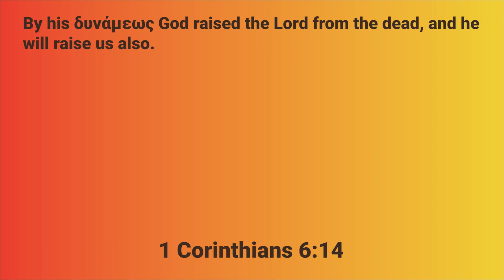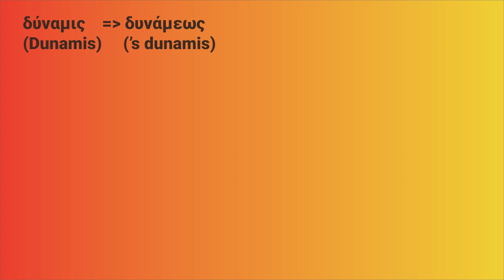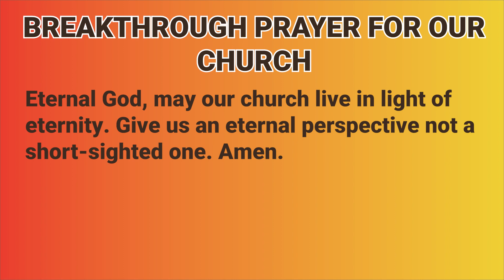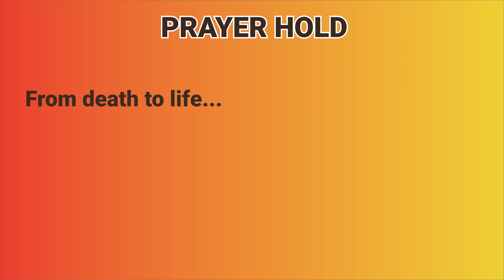Dynamite Prayer Day 16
Do you really live like you know and believe in heaven?